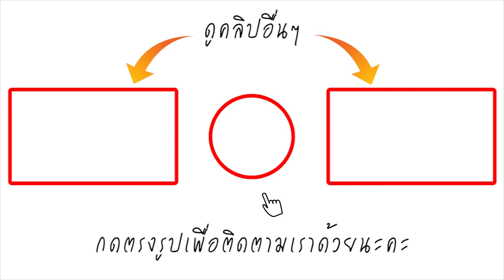บุพเพสันนิวาส ภาค 2 มีอะไรน่าติดตามบ้าง เรื่องราวจะเป็นอย่างไรต่อ ?